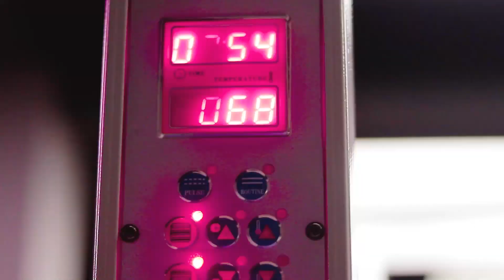Ceramic Coating in Kochi - Porsche 911 Ceramic Pro 9h Coated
Porsche 911 got is now protected with CeramicPro 9h at Ceramic Pro
World's Leading Paint Protection System

Ceramic Pro is a clear, liquid 𝐧𝐚𝐧𝐨-𝐜𝐞𝐫𝐚𝐦𝐢𝐜 𝐜𝐨𝐚𝐭𝐢𝐧𝐠 that can be applied in 𝐦𝐮𝐥𝐭𝐢𝐩𝐥𝐞 𝐥𝐚𝐲𝐞𝐫𝐬. After complete curing, the solutions on the surface will transform into a permanent durable but flexible 𝐜𝐞𝐫𝐚𝐦𝐢𝐜 𝐬𝐡𝐢𝐞𝐥𝐝. Ceramic Pro can be described as an additional clear coating with 𝟑 𝐭𝐢𝐦𝐞𝐬 the hardness and self-cleaning properties.
𝐁𝐞𝐧𝐞𝐟𝐢𝐭𝐬 of Ceramic Pro 9H :
⚡ 𝙎𝙪𝙥𝙚𝙧 𝙃𝙮𝙙𝙧𝙤𝙥𝙝𝙤𝙗𝙞𝙘 𝙎𝙚𝙡𝙛 𝘾𝙡𝙚𝙖𝙣𝙞𝙣𝙜 𝙀𝙛𝙛𝙚𝙘𝙩
⚡ 𝙋𝙧𝙤𝙩𝙚𝙘𝙩𝙞𝙤𝙣 𝙖𝙜𝙖𝙞𝙣𝙨𝙩 𝙀𝙣𝙫𝙞𝙧𝙤𝙣𝙢𝙚𝙣𝙩𝙖𝙡 𝙁𝙖𝙡𝙡𝙤𝙪𝙩𝙨
⚡ 𝙋𝙚𝙧𝙢𝙖𝙣𝙚𝙣𝙩 𝘽𝙤𝙣𝙙 𝙎𝙤𝙡𝙪𝙩𝙞𝙤𝙣
⚡ 𝘼𝙙𝙫𝙖𝙣𝙘𝙚𝙙 𝘾𝙝𝙚𝙢𝙞𝙘𝙖𝙡 𝙍𝙚𝙨𝙞𝙨𝙩𝙖𝙣𝙘𝙚
⚡ 𝙄𝙣𝙨𝙖𝙣𝙚 𝙃𝙞𝙜𝙝 𝙂𝙡𝙤𝙨𝙨
⚡ 𝘼𝙣𝙩𝙞 𝙂𝙧𝙖𝙛𝙛𝙞𝙩𝙞
⚡ 𝙃𝙖𝙧𝙙𝙣𝙚𝙨𝙨 𝘼𝙗𝙤𝙫𝙚 9𝙃
⚡ 𝙉𝙤 𝙢𝙤𝙧𝙚 𝙬𝙖𝙭𝙞𝙣𝙜
⚡ 𝘾𝙖𝙧 𝙡𝙤𝙤𝙠𝙨 𝙖𝙡𝙬𝙖𝙮𝙨 𝙣𝙚𝙬 𝙄𝙣𝙨𝙞𝙙𝙚 𝙖𝙣𝙙 𝙊𝙪𝙩
⚡𝙏𝙚𝙨𝙩𝙚𝙙 & 𝘾𝙚𝙧𝙩𝙞𝙛𝙞𝙚𝙙 𝙗𝙮 𝙎𝙂𝙎